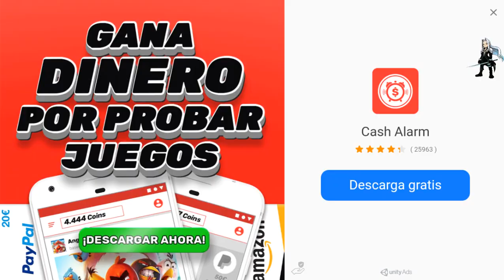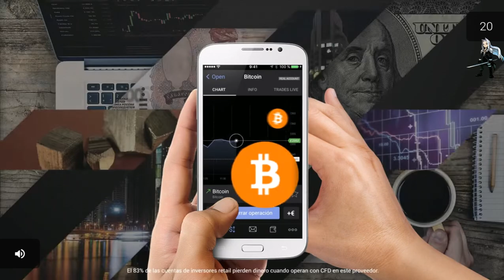RECOMENDACION Dungeon Tales Español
Juego recomendado al estilo slay pero en movil y de momento gratis. De todos los que he jugadado si duda este tiene los mejores gráficos y esta muy bien optimizado.